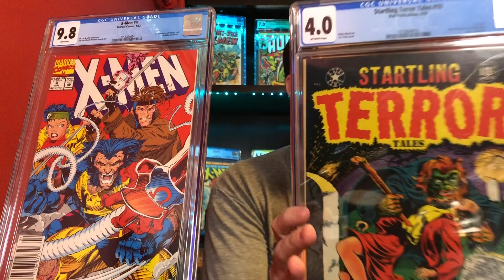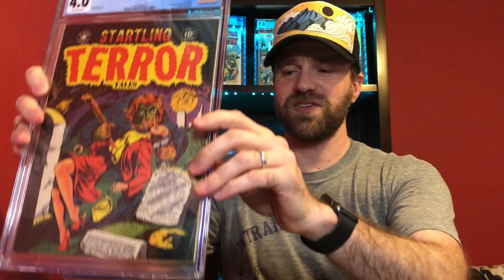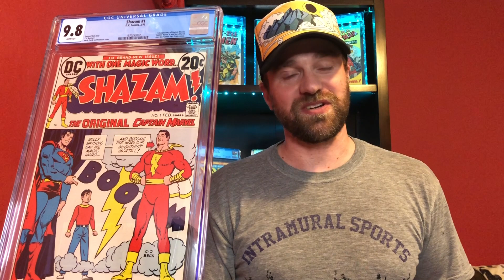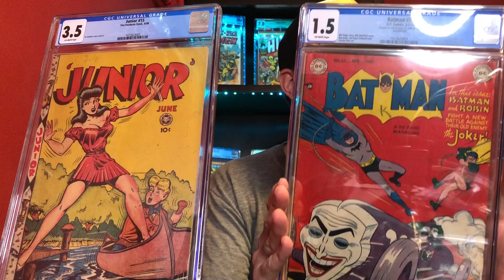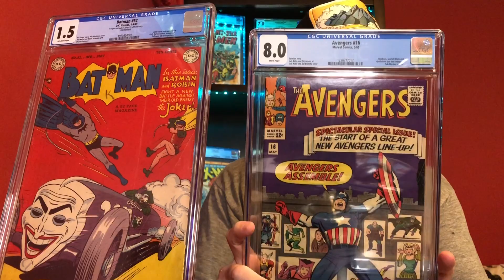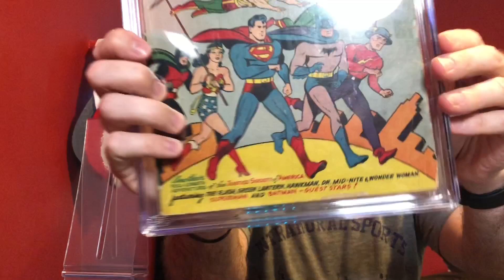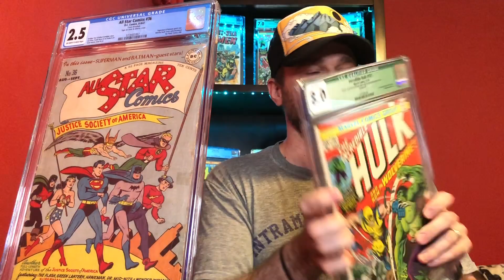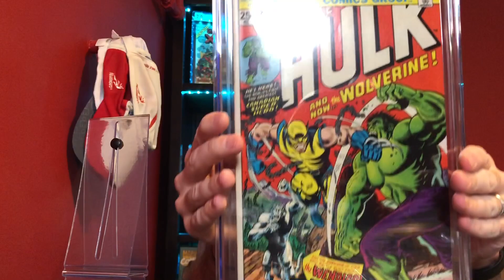$11,000 Comic Book Unboxing! Plus Upgrading a Grail!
In this video I unbox over $11,000 in CGC comics from the gold, silver, bronze, and modern ages. One of these is an upgrade to a huge key! These include Marvel, DC, Pre-Code Horror, and Good Girl Art books.  You'll have to check out the video to see what I picked up this week =).

I hope you enjoy, and I'll continue posting more content weekly!